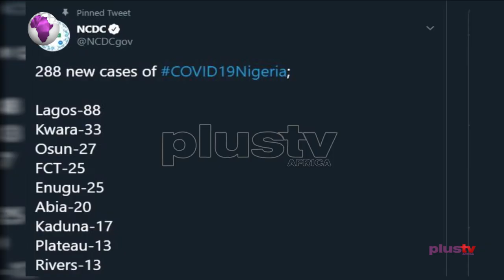Covid19 Update : 288 New Recorded Cases In Nigeria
288 New Recorded Cases In Nigeria